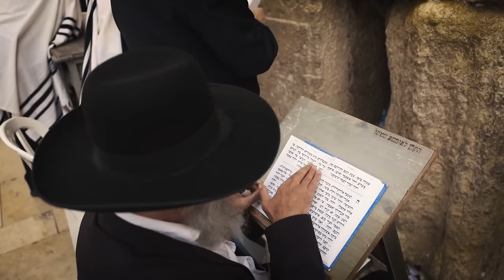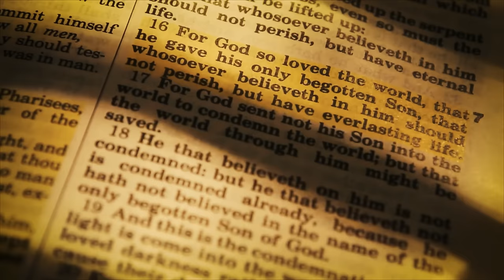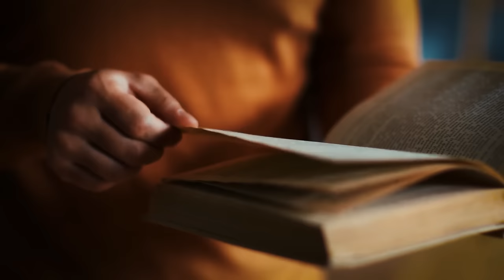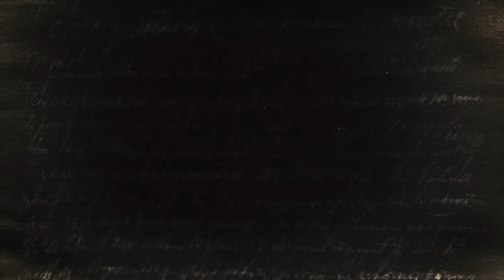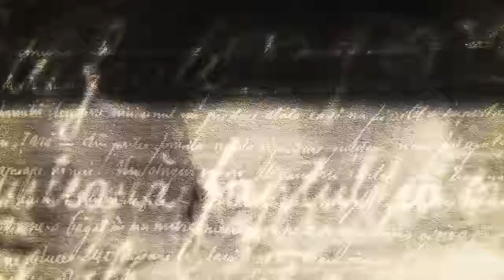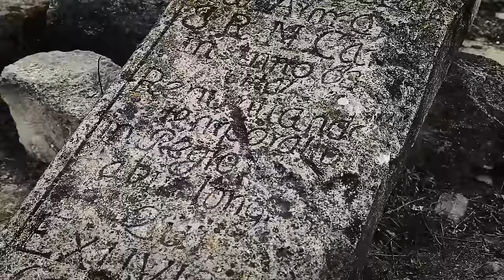Footage of The Divine Sign! MIRACLE in Jerusalem JUST HAPPENED Again Shocking the Whole World!